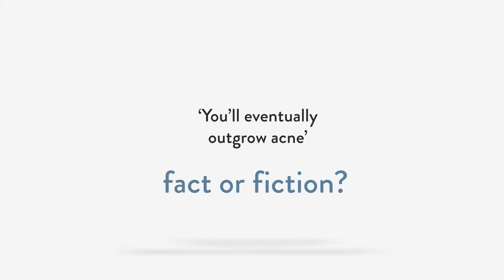Beauty Myths Busted #3: ‘You’ll eventually outgrow acne’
‘You’ll eventually outgrow acne’. Fact or Fiction? Watch the video to uncover this beauty myth. Discover more about this myth and find out how to treat acne-prone skin